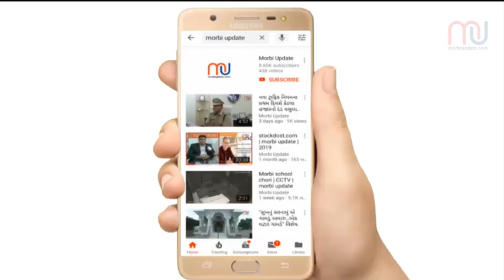Paper Mill | Press Conference | RaviBarasara | Morbiupdate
રો-મટિરિયલના અભાવે 20 ટકા ઉત્પાદન ઘટાડતી મોરબીની પેપરમિલો વધુ વિગત માટે જુઓ મોરબી અપડેટ વિડિઓ ન્યુઝ..